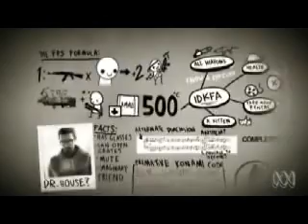FPS and you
Taken from the ABC Gaming show "Good Game".